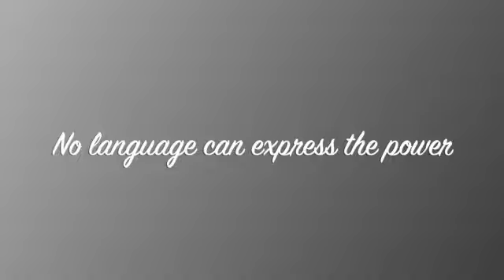Edisto Fork UMC Mother's Day Tribute 2022 in Honor of Living Mothers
Edisto Fork Mother's Day Tribute 2022 in Honor of Living Mothers
Rev. Ellis White Jr., Senior Pastor